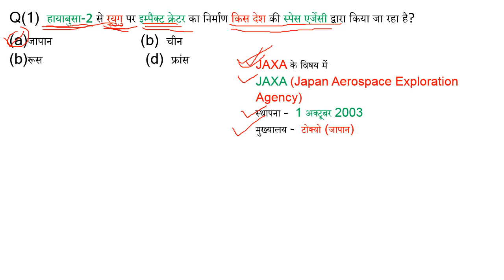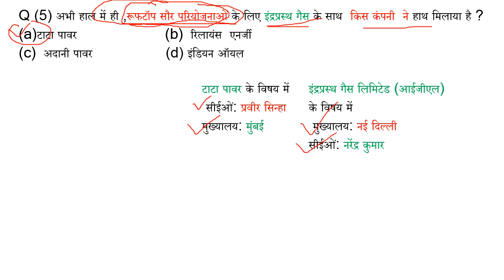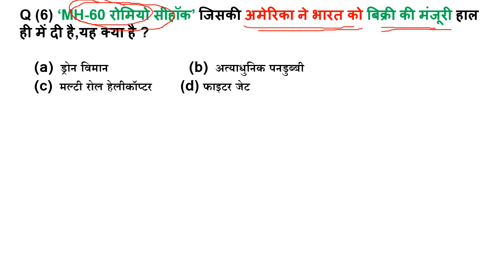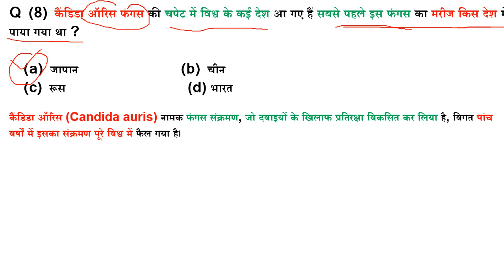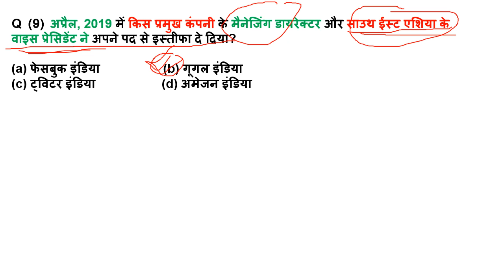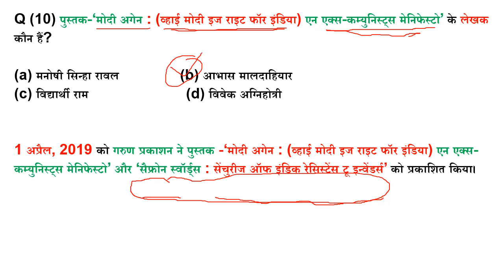CURRENT AFFAIRS APRIL 2019 PART 3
FOR RRB NTPC / RRB JE / SSC / BANK / UPSC /UPPSC / OTHER ONE DAY EXAMS